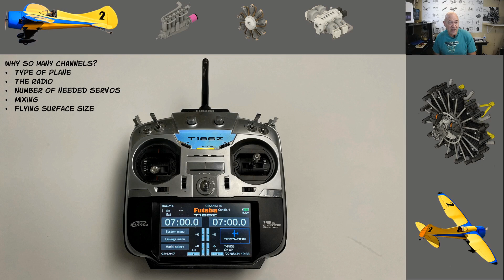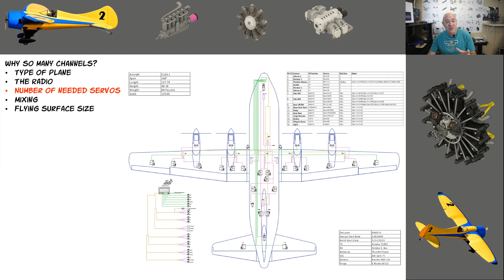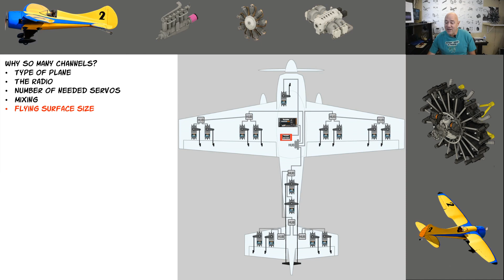How many channels does my RC plane need?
This video was made to share my thoughts on a post that we don't need more then 4 channels and any more then 4 channels is a waste, or the manufacture ripping us off.